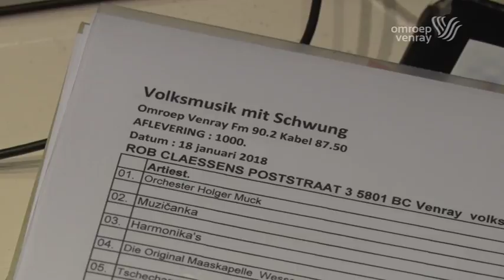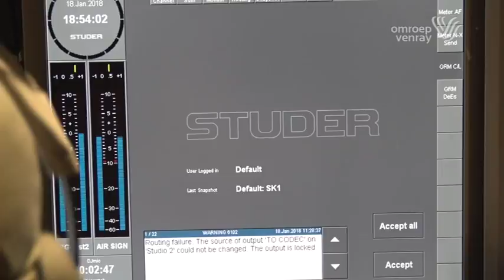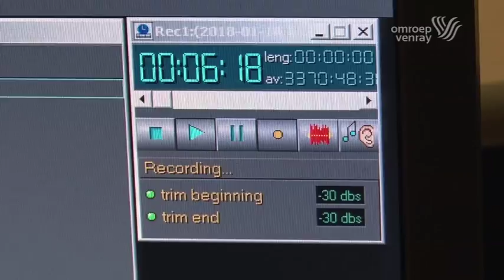1.000ste Uitzending Rob Claessens